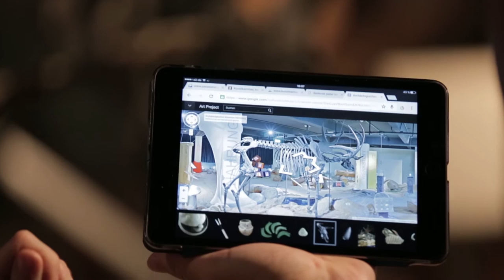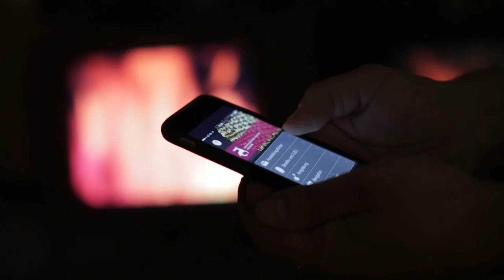Hamburg Archaeological Museum: providing virtual tours and special online exhibitions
Established in 1898, the Hamburg Archaeological Museum showcases an impressive 200,000 years of prehistory. The Museum produces engaging, family-friendly displays which include interactive experiences such as digital storytelling. Because the museum is not centrally located in Hamburg, attracting new visitors poses an ongoing challenge. To reach a wider audience, both national and international, they decided to collaborate with the Google Cultural Institute. “We already had a permanent digitised archaeological exhibition on our server,” recalls Head Curator and IT Coordinator Dr Michael Merkel. “It was perfect for the Google Art Project, so that’s how we got started.”

Since the museum’s location makes it difficult to attract actual visitors, the management team decided to focus on reaching a virtual audience by presenting the Museum’s content online in the most exciting way possible. The collaboration has been a complete success. “From high-resolution gigapixel photography to Museum View virtual tours and special online exhibitions, every new Google project enables us to attract more and more digital visitors,” says Merkel. “We’re now also gaining visibility on Twitter and Facebook and have developed our own social media strategy.” In future, the Hamburg museum plans to continue working with the Google Cultural Institute to target new visitor groups.